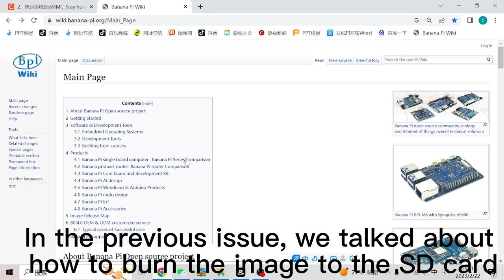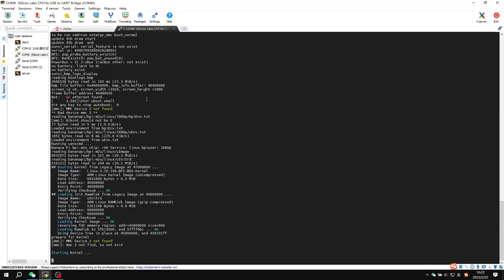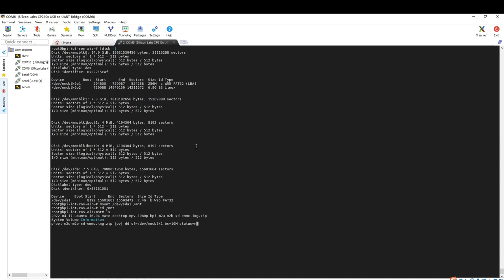Banana Pi BPI M2 Ultra how to burn image and Getting Start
Banana Pi BPI-M2 Ultra is a quad-core mini single board computer built with Allwinner A40i/R40/V40 SoC. It features 2GB of RAM and 8GB eMMC. It also has onboard WiFi and BT. On the ports side, the BPI-M2 Ultra has 2 USB A 2.0 ports, 1 USB OTG port, 1 HDMI port, 1 audio jack, a DC power port, and last but not least, a SATA port.. Also being a member of the Banana Pi family, the M2 Ultra is a direct upgrade from the Banana Pi M1/M1+ that support SATA from the SoC. The SATA performance on the R40 is fitting for media related projects such as storage servers. Backed by our community, starting a project and building servers is fun and rewarding. We welcome all companies, DIYers, and tech loving people within our community! Together, we can make a difference, we can discover our passions, inspire others, and build a practical project.